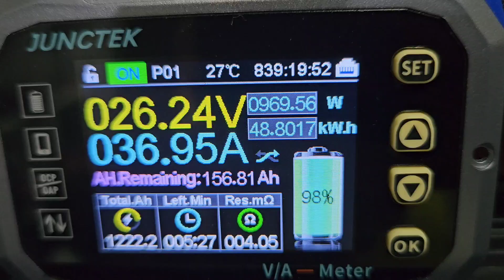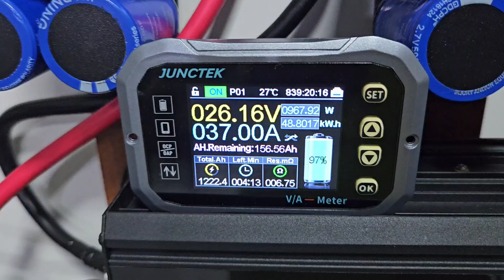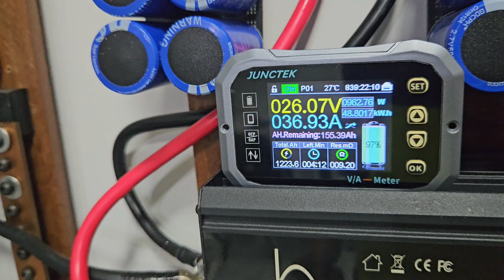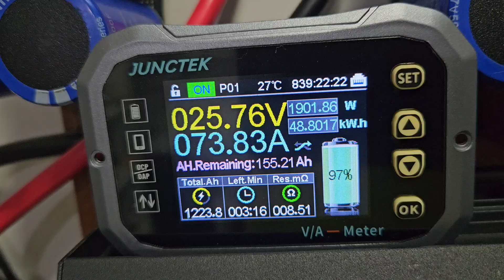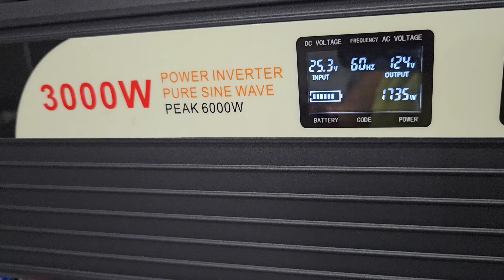🔋A Melhor Bateria🔋 do ☀️OFF GRID montada corretamente com outros packs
4PCS 52Ah Kingbo Lifepo4
4PCS 100Ah Kingbo Lifepo4
4PCS 105Ah Kingbo Lifepo4
2PCS 206Ah Kingbo Lifepo4
2PCS 280Ah (8000 CICLOS) Kingbo Lifepo4